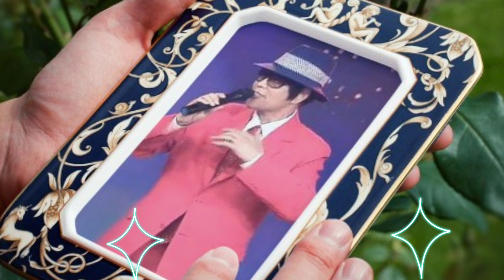🎤초대가수:선호/영시의 이별(원곡:배호)🎵💿